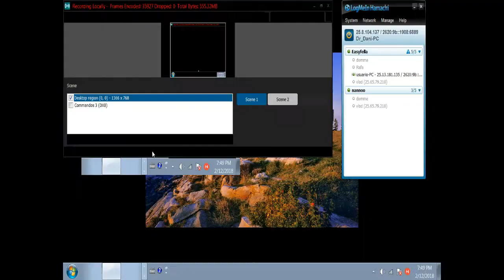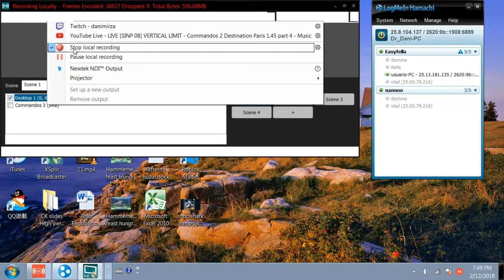[BEL 17] BEFORE DAWN - Multiplayer - Commandos 2 Destination Paris 1.45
Commandos 2 Destination Paris Mod 1.45